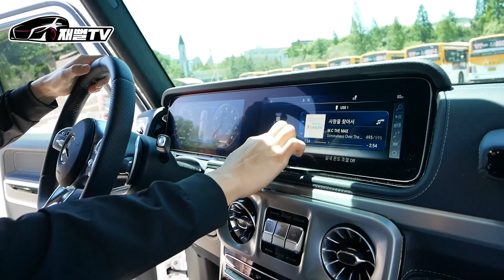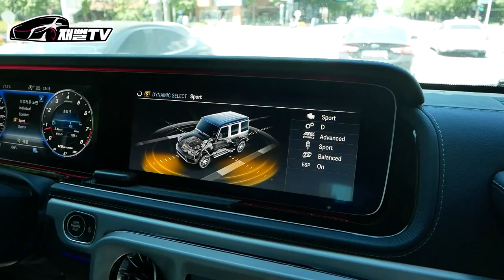유지비만 한달에 400만원?! 뭐하는 여성분 이시길래... (G63 AMG 시승기)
모두의 드림카
차가격만 2억이 넘는  G바겐 타봤습니다
오너분도 나이를 알수 없는 여성분...